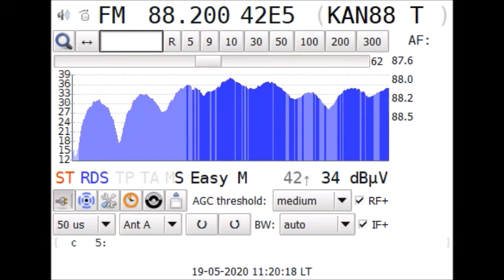FM radio KAN88 from Israel via sporadic E (19-05-2020)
88,2 MHz - Radio KAN88 (Tel Aviv, 2392 km)